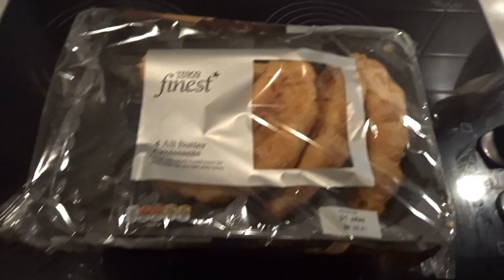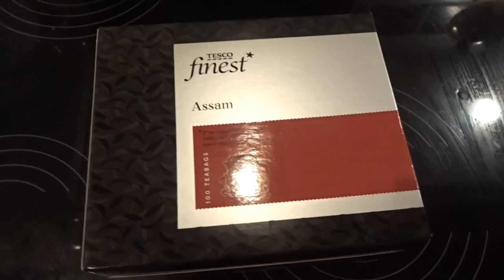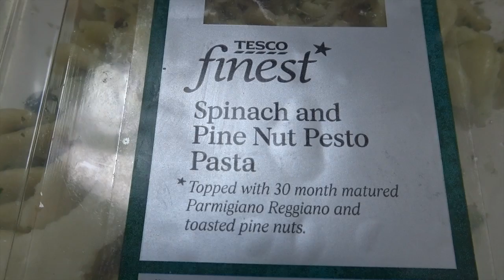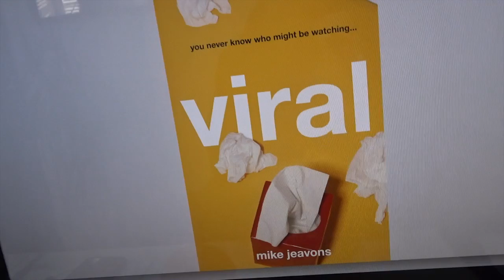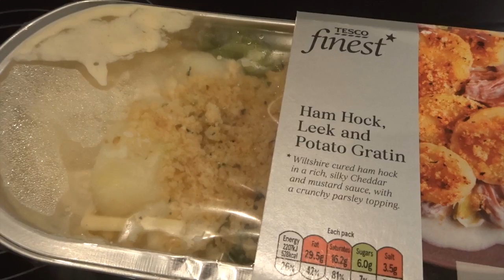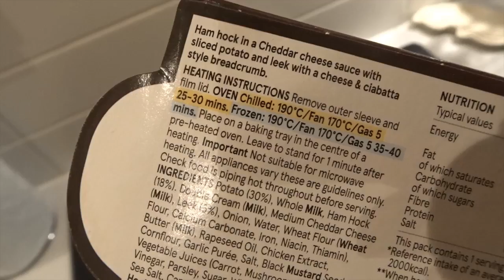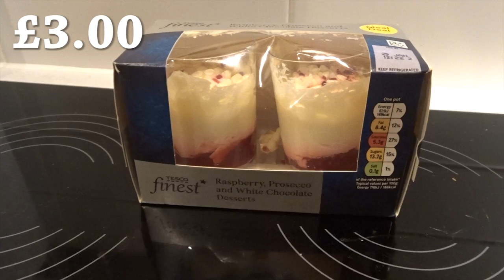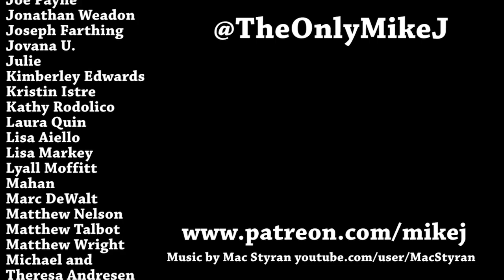A Week On Tesco Finest DAY 2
Day 2 of eating nothing but Tesco Finest products... am I posh yet?

Mike Jeavons
VS-Unit YF20
Akeman Business Park
Tring
Herts
HP23 6AF